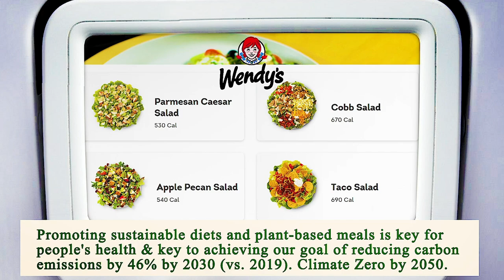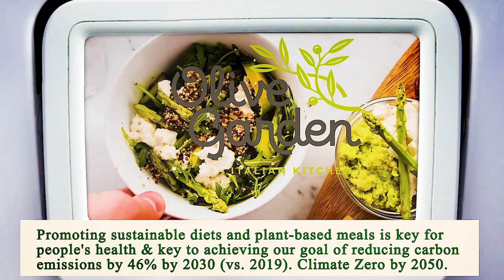Close to Me Restaurant - Close to Me Restaurants - Las Vegas 89129, Clark County, NV, US